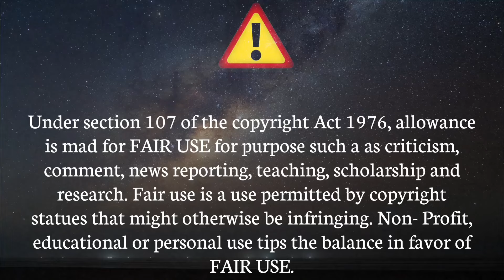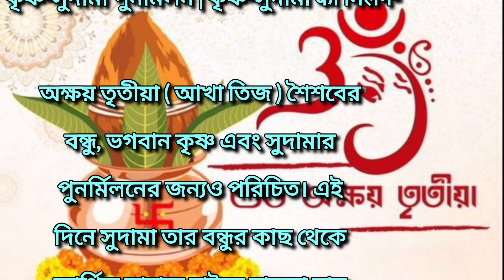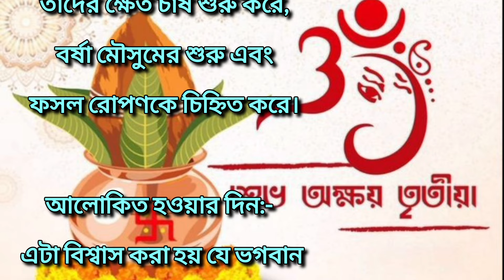অক্ষয় তৃতীয়া ২১ টি শুভ যোগ | Akshaya Tritiya Mahatmya Katha 2024 Shubh Puja Muhurat | মাহাত্ম